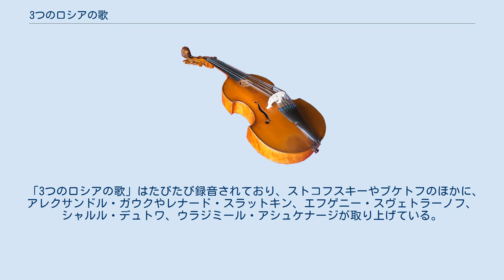3つのロシアの歌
合唱と管弦楽のための「3つのロシアの歌（フランス語: Trois Chansons Russes / ロシア語: Три Русские Песний）」作品41は、セルゲイ・ラフマニノフが1926年に作曲した作品である。
ラフマニノフが作曲した管弦楽伴奏つきの合唱曲は、他にカンタータ「春」作品20（1902年）と合唱交響曲「鐘」作品35（1913年）しかない。
なお、題名については、「3つのロシア民謡」と訳す場合がある。
 各曲は、3つの伝統的な民謡に由来する。
 全曲上演するのに15分ほどを要する。
 女声合唱はアルトのみ、男声合唱はバスのみが採用されており、どちらもほとんどユニゾンで歌う。
 楽器編成は次の通り。
 ピッコロ1、フルート2、オーボエ2、イングリッシュホルン1、クラリネット2、バスクラリネット1、ファゴット2、コントラファゴット1、ホルン4、トランペット3、トロンボーン2、バストロンボーン1、チューバ1、ティンパニー、チューブラーベル、打楽器群、ハープ、ピアノ、弦楽五部。
 厚めの編成だが、すべての楽器が同時に出揃う場面は稀である。
 1927年3月18日にレオポルド・ストコフスキーがフィラデルフィア管弦楽団とトロント・メンデルゾーン合唱団を指揮して世界初演を行なった。
作品は初演者のストコフスキーに献呈された。
本作の初演は、作曲者を独奏者に迎えて、「ピアノ協奏曲 第4番 ト短調」の世界初演と抱き合わせで行われた。
「ロシアの3つの歌」は評論家に好意的に迎えられたが、協奏曲はそれほどでもなかった。
翌19日の再演においても、また3月22日のニューヨーク初演でも、同じ組み合わせで上演されたが、評論家の反応はいずれも似たり寄ったりだった。
 どうやら最初の3つの上演では、地元のロシア正教会の司祭が上演に参加したらしい。
というのも彼らは、ラフマニノフが要求している重低音を出すことができたからである。
指揮者のイーゴリ・ブケトフは、当時11歳で父親に連れられてリハーサルに立ち会った時のことを回想している。
ブケトフの父親は司祭で、ラフマニノフの友人であり、バッソ・プロフォンドの音域を出せる同僚を探し出してくれるようにラフマニノフに頼まれたのだった。
ストコフスキーは終曲を、ラフマニノフの好みとは逆に、ひどく速く解釈して、しかも作曲者の指示に従おうとはしなかった。
長じてブケトフ自身がジュリアード音楽学校の合唱指揮者に就任して「3つのロシアの歌」を取り上げた際に、ラフマニノフに、厳密にどのようなテンポを思い描いていたのか助言してくれるように願い出ている。
 「3つのロシアの歌」はたびたび録音されており、ストコフスキーやブケトフのほかに、アレクサンドル・ガウクやレナード・スラットキン、エフゲニー・スヴェトラーノフ、シャルル・デュトワ、ウラジミール・アシュケナージが取り上げている。
また、バレエ音楽に転用されたこともある。